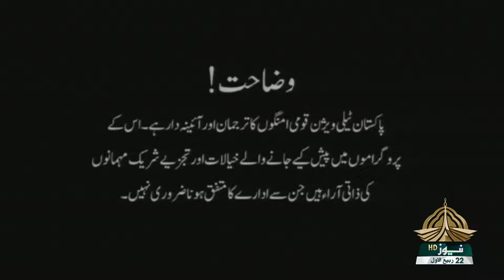10 TAK - 18-10-2022